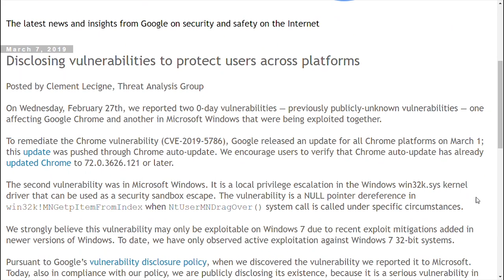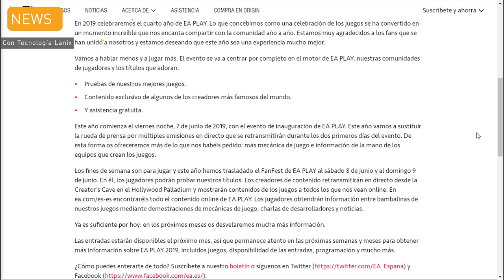El evento más grande del mundo, E3 2019, ¿Quién se lo va a perder? | Lanix TechNews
LanixNews En un nuevo episodio de LanixTecNews hablaremos sobre la divulgación de vulnerabilidades para proteger a los usuarios en todas las plataformas también conoceremos como Hatch se unirá con la empresa Sprint para generar juegos con la tecnología 5G .Por otro lado sabremos porque Sony no asistirá al E3 (Electronic Entertainment Expo) que se realizara el próximo 11 y 13 de junio y como la multinacional Softbank group corp, anuncia el lanzamiento del nuevo fondo para el crecimiento de tecnología en américa latina.

Estas son las noticias:

Divulgación de vulnerabilidades para proteger a los usuarios en todas las plataformas.

El  pasado miércoles 27 de febrero, informamos sobre dos vulnerabilidades de 0 días, vulnerabilidades previamente desconocidas públicamente, una que afecta a Google Chrome y otra en Microsoft Windows que fueron explotadas juntas. Para remediar la primera vulnerabilidad de Chrome (CVE-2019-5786) Google lanzo una actualización para todas las plataformas de Chrome el 1 de marzo; esta actualización fue empujada a través de la actualización automática de Chrome.

Los juegos en la nube de Hatch en Sprint 5G

A medida que las implementaciones de 5G se aceleran en todo el mundo, el servicio de juegos en la nube para móviles de Hatch es el producto adecuado en el momento adecuado. El único servicio de transmisión de juegos por primera vez para dispositivos móviles del mundo está abriendo el camino hacia los juegos instantáneos y ha pedido que se entregan a través de Internet. No más descargas, instalaciones y esperas. Sólo tienes que pulsar jugar para jugar. Es una mejor manera de divertirse con grandes juegos sin problema

Siguiéndole los pasos a PlayStation, EA tampoco irá al E3 2019

El gran evento que reúne la industria de los videojuegos, el Electronic Entertainment Expo (E3), este año se quedará sin dos de las mayores casas productoras. Sony, que a finales del 2018 confirmó, por primera vez en su historia, que no asistiría a fin de concentrarse en su propio evento, y Electronic Arts (EA), que el pasado jueves reveló que seguirá los mismos pasos y en lugar de ir a la feria, le dejará sus lanzamientos al EA Play, evento que se realiza desde 2016.El EA Play se llevará a cabo en el Hollywood Palladium del 7 al 9 de junio y
Será el lugar para que la firma presente sus lanzamientos días antes del E3, que se realiza del 11 al 13 de junio.

Softbank group corp. Anuncia el lanzamiento del nuevo fondo
Para el crecimiento de tecnología de $ 5 mil millones para américa latina

SoftBank Group Corp. (“SBG”) anunció hoy el lanzamiento de SoftBank Innovation Fund, el fondo de tecnología más grande de la historia, centrado exclusivamente en el mercado latinoamericano de rápido crecimiento, y la creación de SoftBank Latin America Local Hub, un nuevo centro operativo. grupo que se asociará con las compañías de la cartera de SoftBank para ayudarles a ingresar a América Latina, navegar los mercados locales y ampliar su alcance geográfico en la región.